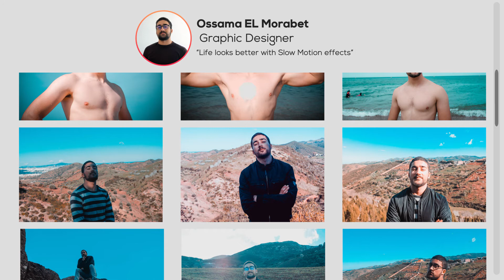Instagram Profile Animation | Motion Graphics | After effects